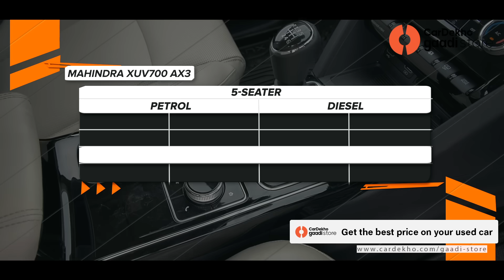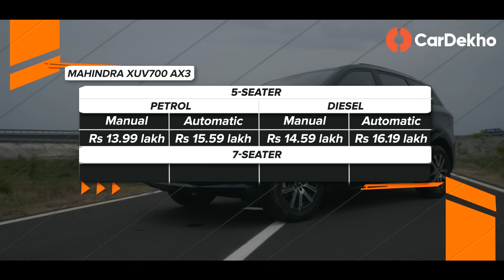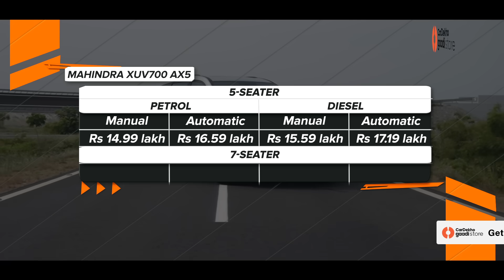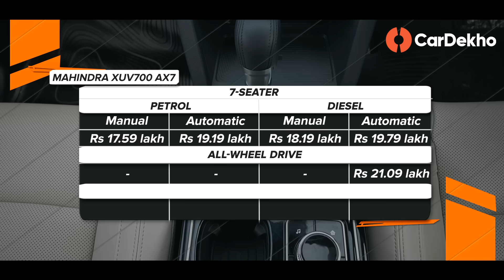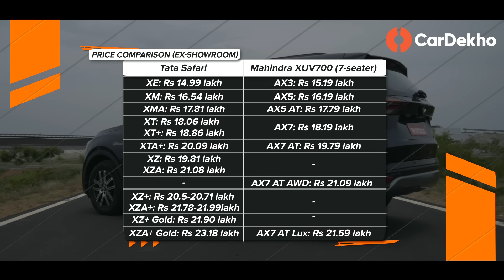Mahindra XUV700 Price In India: COMPLETE PRICE LIST 5-seater & 7-seater | ये SAFARI से सस्ती कैसे? 😮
In this video we take you through the prices of the Mahindra XUV700. After a shock announcement in August, Mahindra has unveiled variant wise pricing of their flagship SUV. Prices start at Rs 11.99 lakh and top out at Rs 19.79 lakh. However, pick the optional luxury pack and prices go up to Rs 21.59 lakh. There are some caveats though. Watch the video to know more.